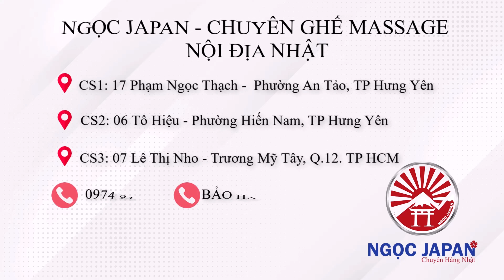HẠNH PHÚC TUỔI XẾ CHIỀU - SKS5600 món quà tinh thần vô cùng ý nghĩa!! NGỌC JAPAN | 0974945555